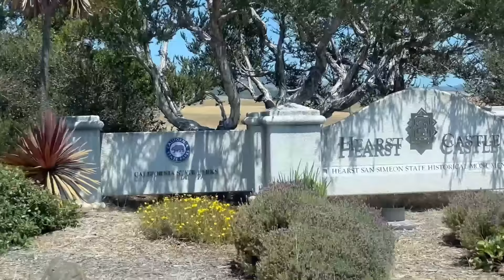Couples Travel vlog : San Francisco : Giants Game & Exploring the Heart's Castle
Hey Guys ! Today, we have new San Francisco vlog :  Giants Game & Exploring the Heart's Castle.

If you want to learn more about Alexandra Murrietta and David Murrietta, check out this links as well :